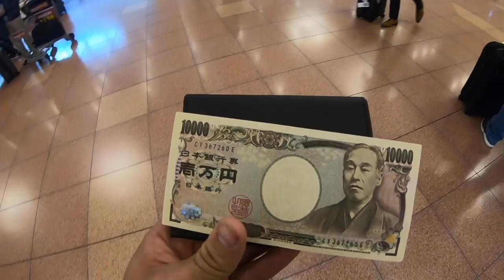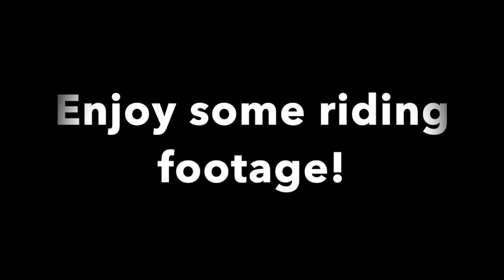BMX Olympic Test Event - My 1st Vlog // Tokyo, Japan!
My 1st ever Vlog was on this trip to Tokyo, Japan for the 2020 Olympic BMX Test Event, Hope you enjoy it.